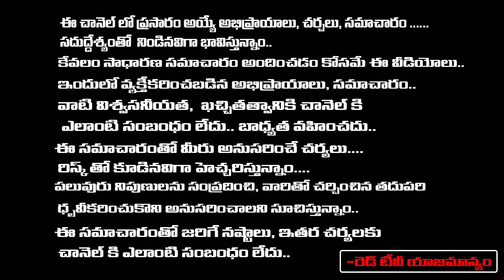సౌందర్య లహరి మొదటి శ్లోకం చదివితే మీ లైఫ్ చేంజ్ అవుతుంది 12 రోజుల్లో | Srilaxmi | RedTV Bhakthi